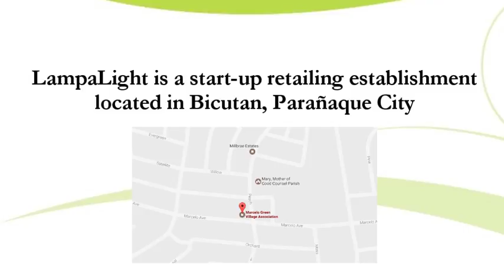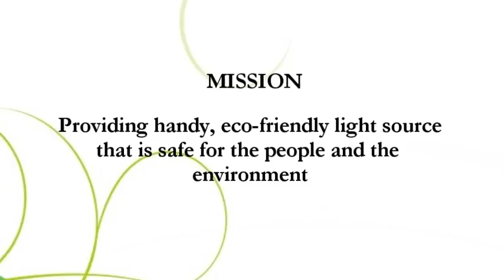this is our project please ignore